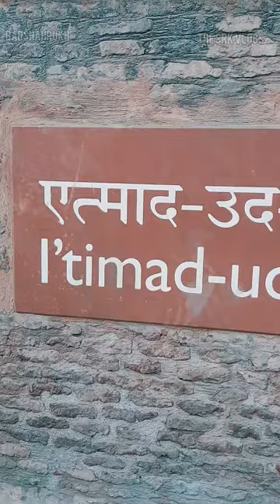ITMAD UD DAULAH MAKBARA एतमाद उद दौला मकबरा आगरा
ITIMAD UD DAULAH MAKBARA
ISKO CHOTA TAJMAHAL NAAM SE BHI JANA JATA HAI
YE TAJMAHAL KE RAASTE ME AATA HAI YAHAN KA TICKET 30₹ INDIAN PERSON HAI. YE TAJMAHAL JAISA BANA HUA HAI ISKE ANDAR MAZARE (KABRE) BANI HAI. YE EK KHOOBSURAT JAGAH HAI